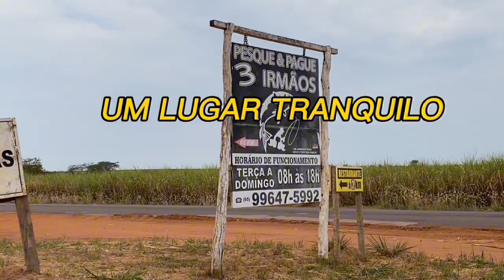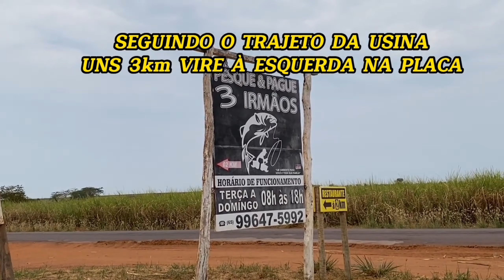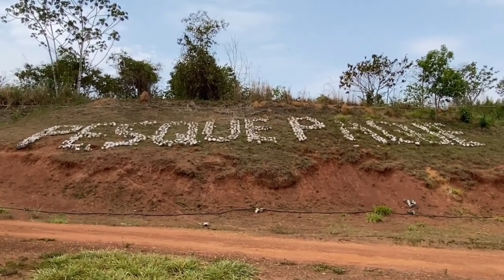Pesqueiro 3 irmãos - Mato Grosso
Olá, pessoal tudo bem? Este é um passeio que fizemos em um sábado. Fomos almoçar no pesqueiro 3 irmãos, que fica localizado entre Tangará da Serra - MT e Denise - MT, próximo a Usina Itamarati (UISA). Fica aproximadamente 40 km da cidade de Tangará da Serra. Um lugar família, tranquilo e aconchegante, tem também campo de futebol e tanque para pescar! 🎣⚽️